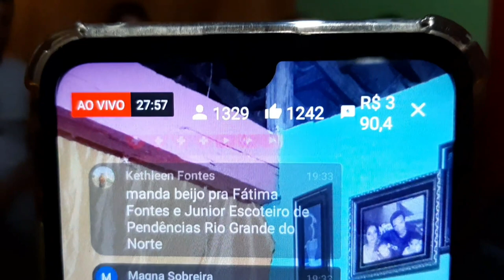Bastidores Completo da Live de Vânia dos Salgados e Bero.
Olá sou Edivaldo Pereira, moro no município de Bom Conselho-PE e neste vídeo convido você a assistir os bastidores da live de Vânia dos Salgados e Bero.

 Quer me seguir no Instagram  ou falar com migo?
INSTRAGAM @EDIVALDO_VEMPROSITIO

Meu endereço postal 👇
José Edivaldo Pereira
Rua São João 56
Centro
Bom Conselho
Pernambuco
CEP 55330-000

Deus vos abençoe sempre